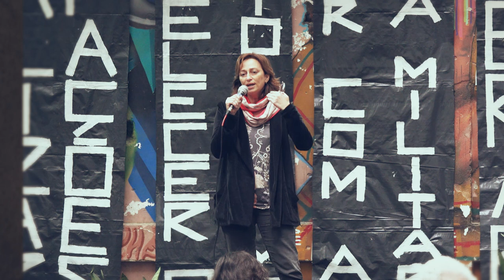LAÍS BODANZKY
Laís é diretora e roterista de cinema, também foi diretora do SPCIne na prefeitura de São Paulo.

Filmografia
Cartão Vermelho (curta-metragem; 1994)
Cine Mambembe - O Cinema Descobre o Brasil (documentário; 1999)
Bicho de Sete Cabeças (2001)
A Guerra dos Paulistas (documentário; 2003)
Chega de Saudade (2008)
As Melhores Coisas do Mundo (2010)
"O Ser Transparente" em Mundo Invisível (2011)
Mulheres Olímpicas (documentário; 2013)
Educação.doc (série; 2013)
Como Nossos Pais (2017)